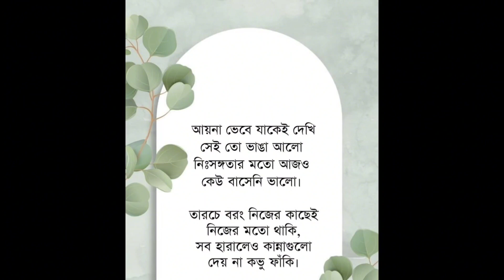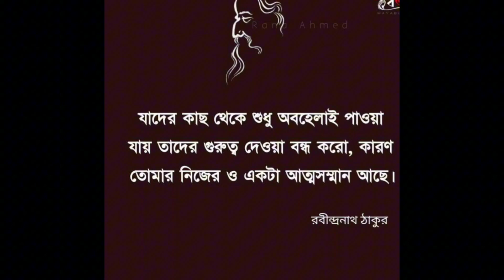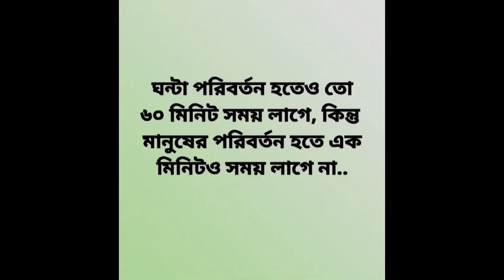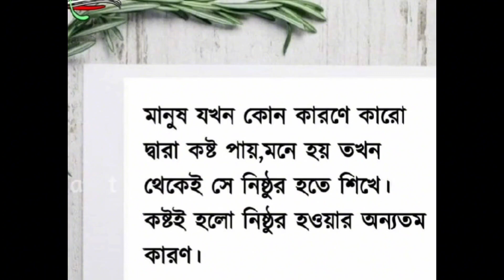motivation youtubeshorts viral beautiful shortvideo reels quotes viralvideo viralshort